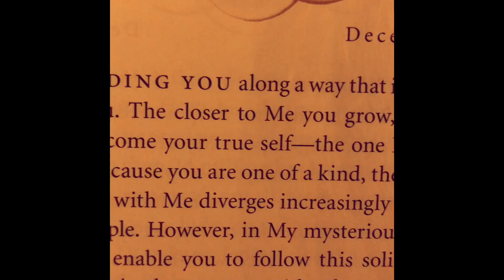Morning Prayer with dONUT 12.30.21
Each and every soul is unique with a very important purpose on Earth. Join us for the last few days of 2021 as we read Jesus Calling with dONUT and find our true selves together.
Amen